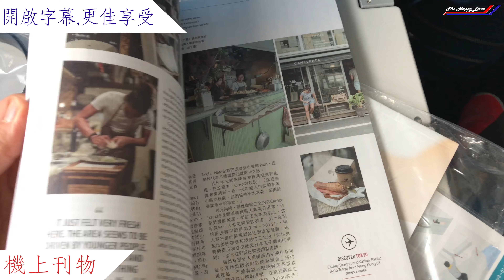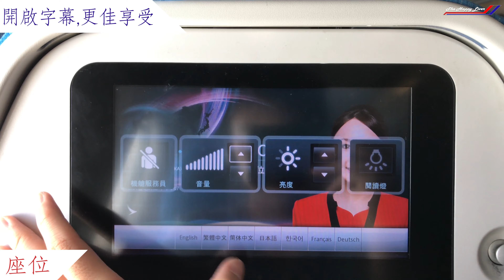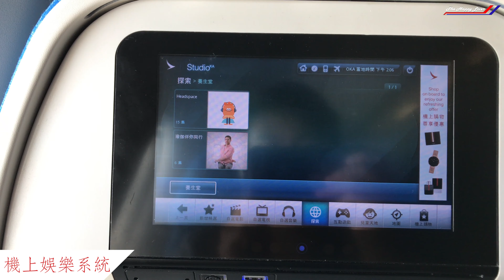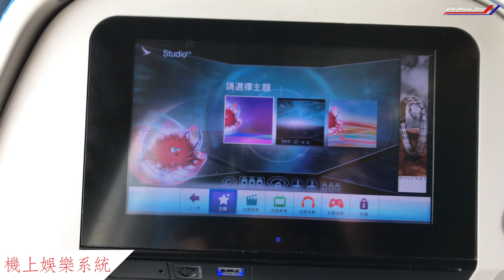國泰港龍航空 I 空中巴士A330-343 I 完美飛行情報#9 KA378 香港(HKG)- 那霸(OKA)[4K]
哈囉！大家好！我們今天會乘搭國泰港龍航空 KA378航班從香港國際機場前往那霸機場,而這次旅程再次是一番不錯的體驗，那麼這番體驗是甚麼呢？立刻收看吧！

非常多謝你的觀看!你每一次的觀看都是我重大的支持!

0:10-簡介
0:25-滑行
1:28-機上安全示範/簡介
5:06-起飛
8:31-機上刊物
9:50-座位
10:25-機上娛樂系統
11:40-廁所
11:55-機上餐飲服務
12:49-降落
14:52-著陸

不喜勿插!!
Version 1.0
於25/7/18錄影